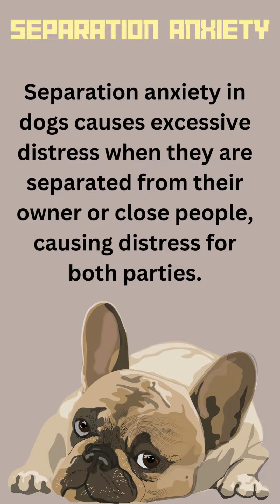Separation Anxiety in Dogs | Dog Pain | Did You Know